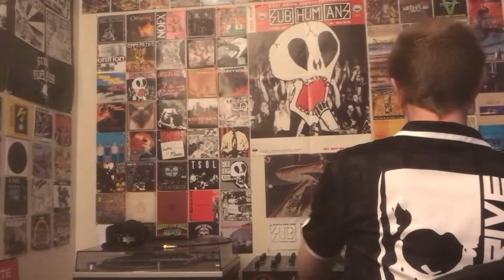'Shnootz Rootz' - Reaction Video (Superspy - Supernatural [V1])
What's up, folks. I'm back with another acid-trance reaction, and this time we listen to a real old-school classic, the heavy and haunting "Supernatural" [Version 2] by Superspy, an alias of Oliver Lieb. This track is epic and hard in equal measure, so join for a sonically complex journey. Cheers!